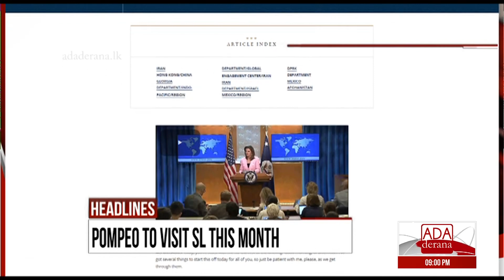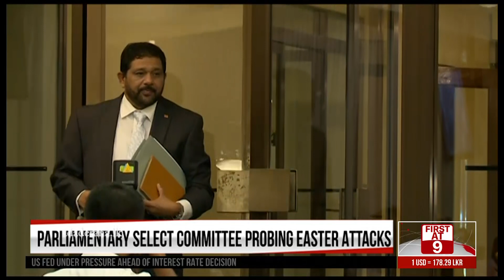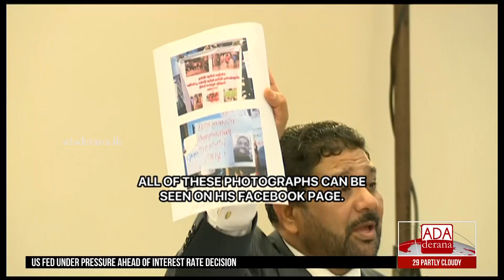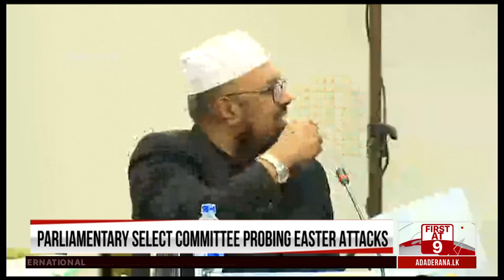Ada Derana First At 9.00 - English News 11.06.2019